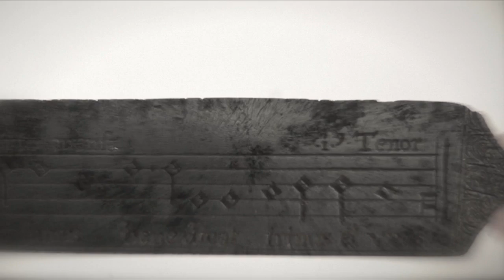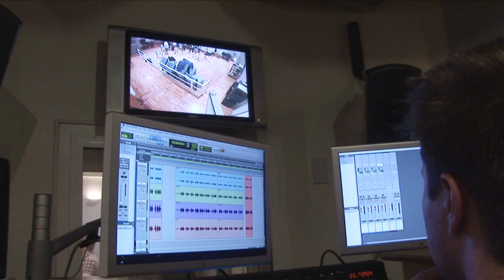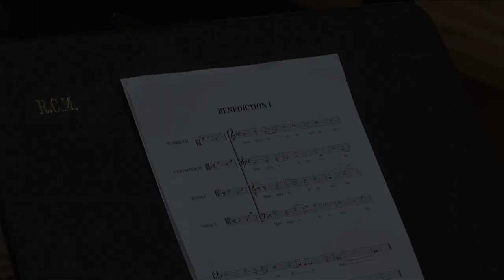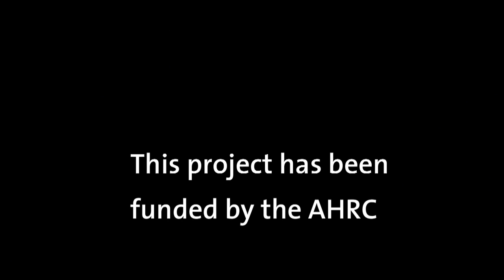A Notation Knife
Knives with musical notes on the blades are known as notation knives. A notation is the written version of a physical process, such as the sound of music. Once it is written down it can be preserved and recreated. This knife is etched with notations expressing gratitude for a meal. On one side of the blade the inscription translates as, ‘The blessing of the table. May the three-in-one bless that which we are about to eat’, to be sung before the meal is taken. On the other side the notation gives thanks after the meal: 'The saying of grace. We give thanks to you God for your generosity’. The point of the knife allows meat or bread to be skewered and offered to a fellow diner. Notation knives are extremely rare.